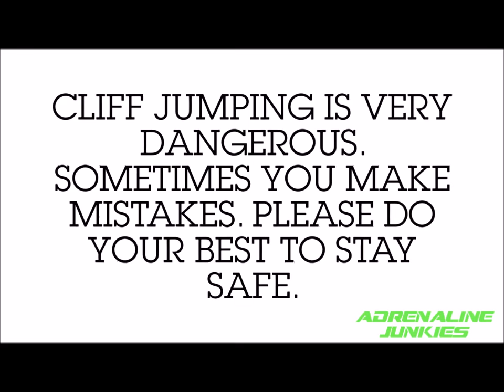Adrenaline Junkies HD - 82 foot gainer goes TERRIBLY wrong while cliff jumping!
Video sent in by : @d_raw_senderson
Facebook.com/dustin.lennox

The Heights in this video reach up to 112 feet. Cliff jumping at this height can be very dangerous and even life threatening. Please stay safe and always think before you act because one wrong move from these heights and it could be all over. Try to make it through the whole 7 minutes to see one of the craziest and highest flops ive ever witnessed. The second i clicked the video off I had jumped in and helped @Dr_senderson who was our '' Man in the water'' pull devin out. Because of the impact he couldnt move for a good 10 to 15 minutes. The amount of blood pouring from his mouth and nose was very scary but some how the crazy f*cker was intact with no broken bones. just some bruises and a very sore body'' - Dustin

''Also huge shout out to Cliff life Productions for being to welcoming with open arms, and for showing us the ropes and allowing us to travel with them to some of the most insane cliff jumping locations in the Easy Coast. Everyone check them out on youtube, facebook and instagram!'' - The Senderson's

I.G. - @clifflifemedia

The Senderson's Family:

I.G. -

Facebook.com/dustin.lennox
Facebook.com/dfreebern1
Facebook.com/michaelwilliam.morehouse
Facebook.com/damian.rituno
Facebook.com/jay.shoaf

ElementD - Fallin' (feat. Micah Martin)